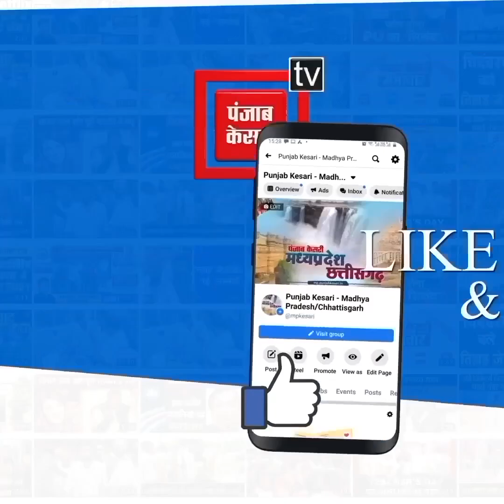2019 से अटकी MPPSC की भर्ती! अक्रोशित अभर्थियों का हल्लाबोल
Also Watch ►